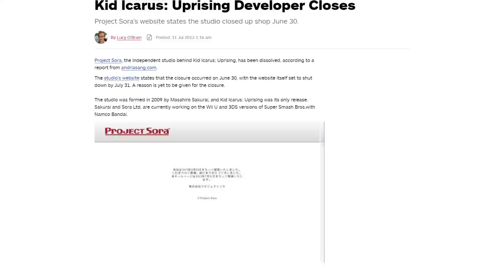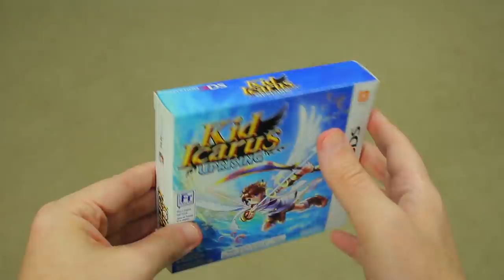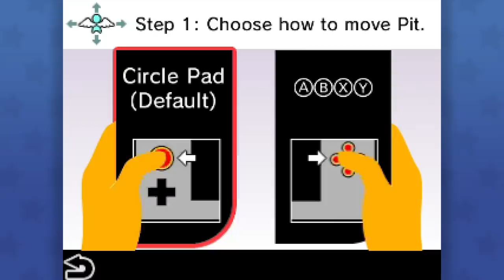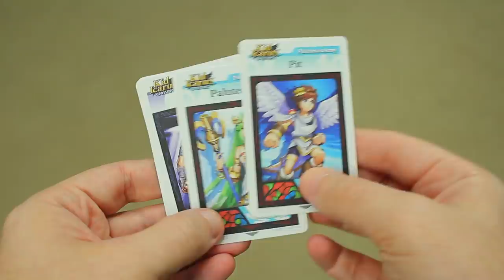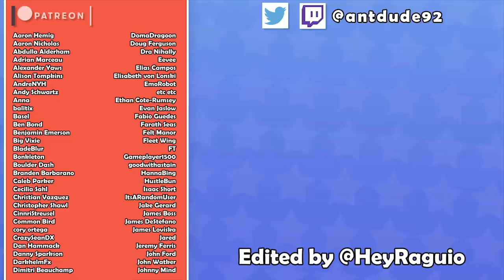Kid Icarus: Uprising | How Nintendo Revived A Fallen Angel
Remember when Nintendo took a dead franchise like Kid Icarus and decided to revive it in massive fashion for their new handheld? Well, I don't think Nintendo does, but I do! Lets talk about Kid Icarus: Uprising for the 3DS.